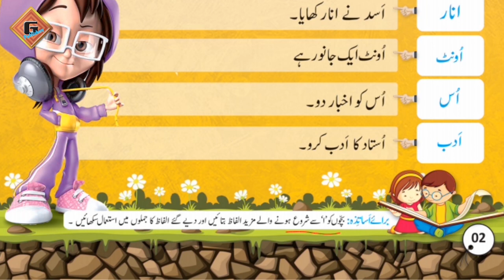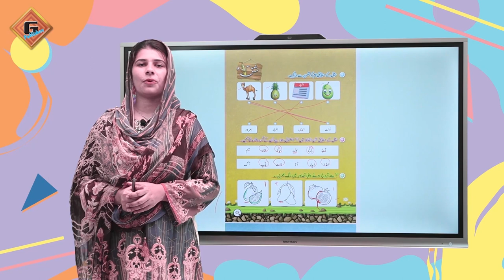Gohar Grace Urdu Prep|Lecture 1